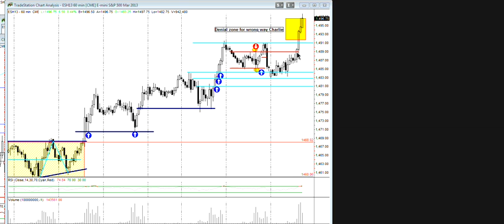Emini wizard Chat Room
The Power of Market Structure and Trend Trading